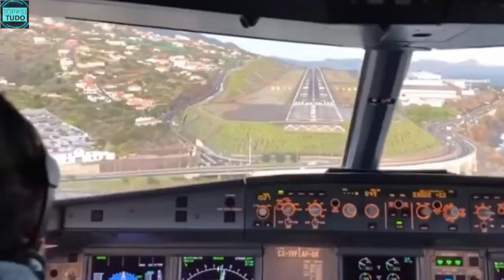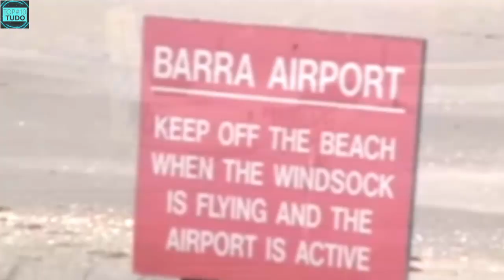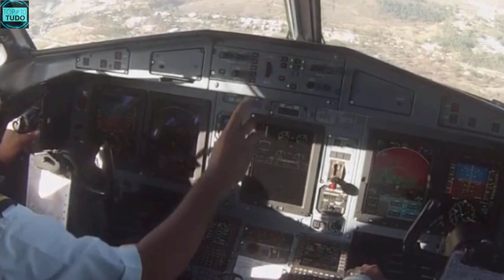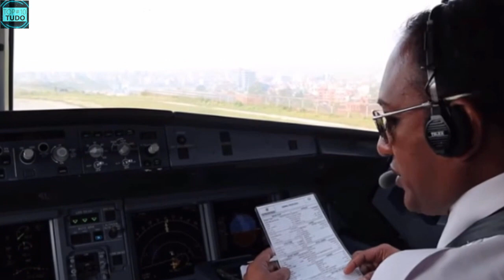10 Aeroportos MAIS PERIGOSOS DO MUNDO!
SE CURTIU NÃO ESQUECA DE CLICAR NO 👍 𝗣𝗥𝗔 𝗘𝗟𝗘 𝗙𝗜𝗖𝗔𝗥 𝗔𝗭𝗨𝗟, E COMPARTILHAR PORQUE AJUDA MUITO!

❤️ Se você é incrível e está lendo isso, então deixe-me saber comentando

"Voar de avião costuma gerar muito medo nas pessoas ao redor do mundo, mesmo que as condições dos aeroportos e aviões sejam excelentes. A decolagem e o pouso são apontados como a parte mais delicada do voo, e os momentos de turbulência acabam sendo o de maior terror dos passageiros.

Assita até o final para ver os 10 aeroportos mais perigosos do mundo, porque você verá pouso e decolagem em aeroportos que não tem explicação!

𝟭- 𝗔𝗲𝗿𝗼𝗽𝗼𝗿𝘁𝗼 𝗜𝗻𝘁𝗲𝗿𝗻𝗮𝗰𝗶𝗼𝗻𝗮𝗹 𝗣𝗿𝗶𝗻𝗰𝗲𝘀𝘀 𝗝𝘂𝗹𝗶𝗮𝗻𝗮 - 𝗦𝗮𝗶𝗻𝘁 𝗠𝗮𝗿𝘁𝗶𝗻

Esse aeroporto localizado na ilha caribenha de Saint Martin, é um dos mais perigosos do mundo devido sua pista pista de pouso pequena e o fato de que os aviões passam a cerca de 20 metros dos banhistas que ficam na praia ao lado..."

📺 Assista o 𝗩Í𝗗𝗘𝗢 𝗧𝗢𝗗𝗢 porque esses fatos curiosos de hoje estão incríveis!

00:00 - 10 Aeroportos mais PERIGOSOS DO MUNDO
01:18 - Aeroporto Internacional Princess Juliana
02:08 - Aeroporto da Madeira
02:57 - Aeroporto Lukla
03:47 - Aeroporto Internacional da Barra
04:28 - Aeroporto de Gibraltar
05:18 - Já Deixou Seu Like?
05:45 - Aeroporto de Courchevel
06:35 - Aeroporto de FJuancho E. Yrausquin
07:20 - Aeroporto Gustaf III
08:03 - Aeroporto Toncontin
08:52 - Aeroporto Paro
09:38 - Se você gostou desse vídeo, veja o próximo que será:
9 CRIATURAS GIGANTESCAS CAPTURADOS POR CÂMERAS

Vídeos interessantes e fatos curiosos você acha aqui mesmo!

Canal TOP#10 TUDO reúne os fatos desconhecidos mais interessantes e inacreditáveis do mundo, em um resumo cuidadoso das curiosidades do nosso mundo incrivel! Aqui você encontra os melhores vídeos, os 10, os top 10 DE TUDO!

Voce sabia que o tubarão Megalodon talvez ainda esteja vivo? E que também encontraram um mamute congelado na Sibéria de 30 mil anos? Então faça parte desse mundo curioso 𝗩𝗢𝗖Ê 𝗧𝗔𝗠𝗕É𝗠!!